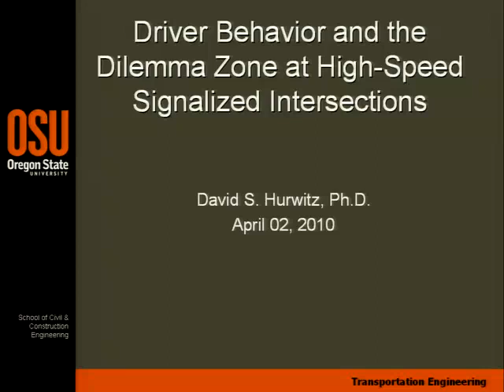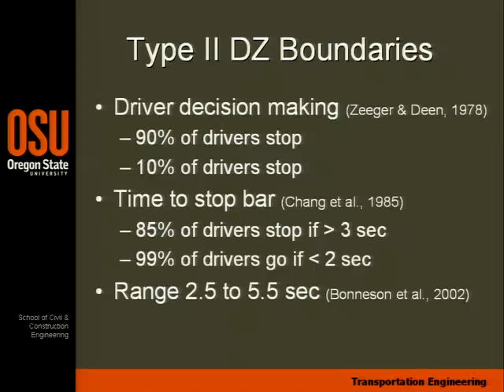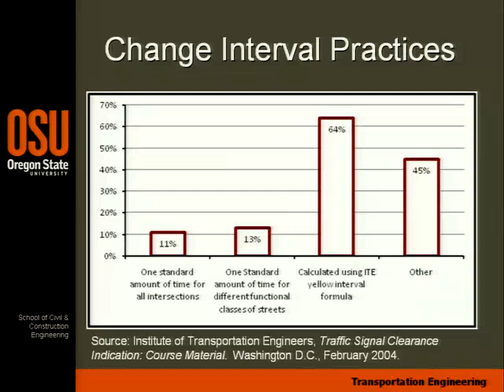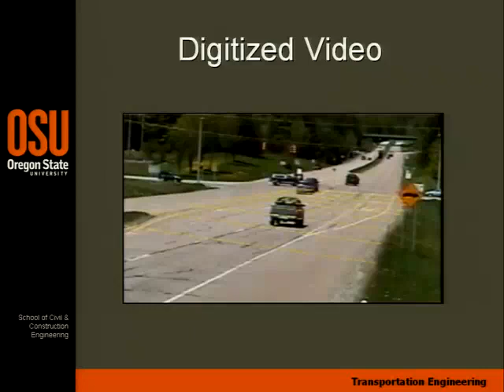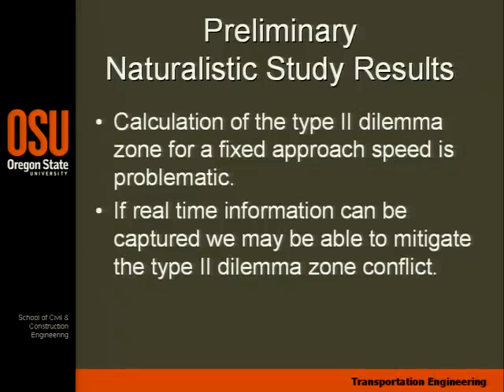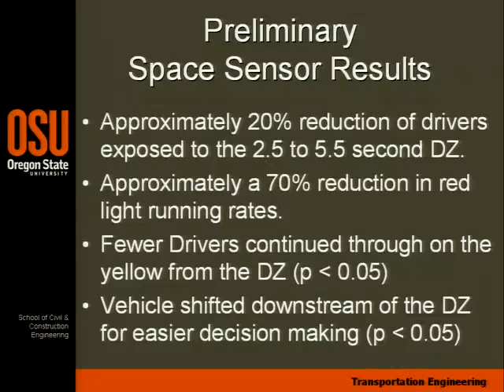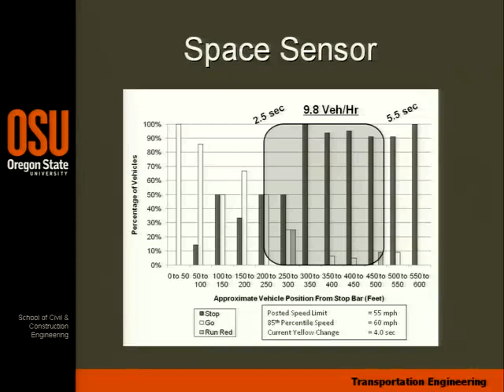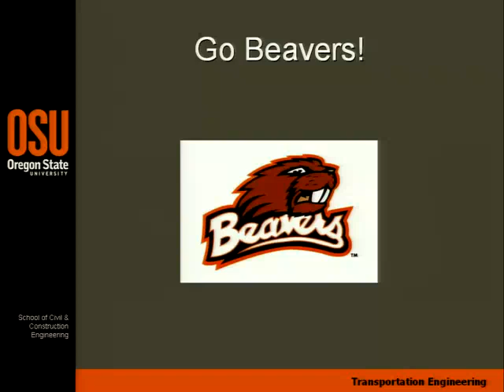Driver Behavior and the Dilemma Zone at High-Speed Signalized Intersections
The video begins at 3:01.

David Hurwitz, Assistant Professor, Transportation Engineering, Oregon State University